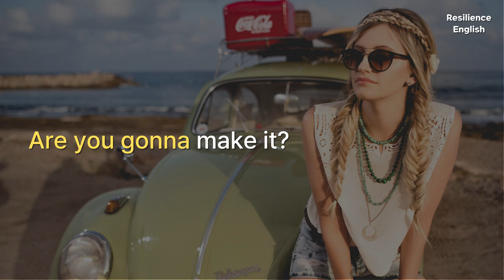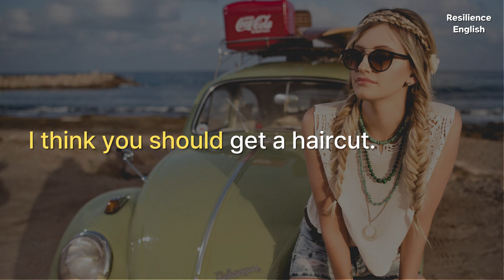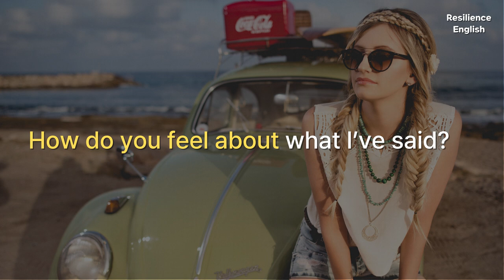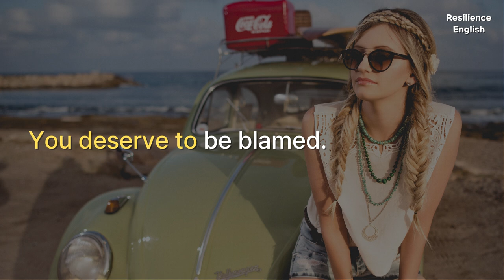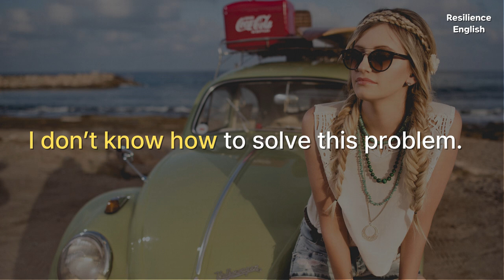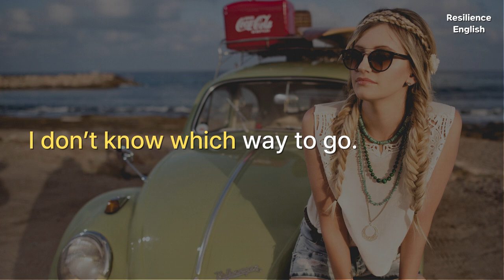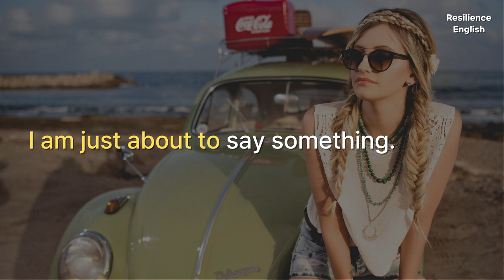Listen and Repeat Sentence Patterns in English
Sentence Patterns number 6